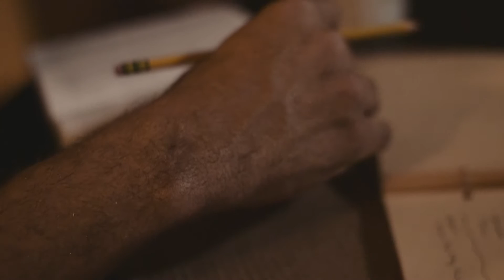The New Standard Documentary Preview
'The New Standard' - a musical documentary featuring Drew Tucker, coming in fall 2017